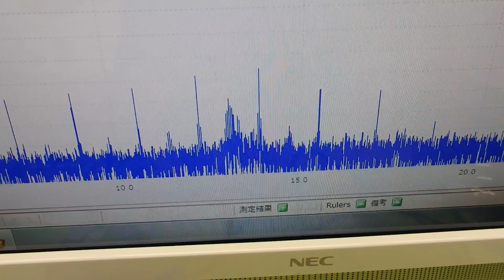音圧測定装置：超音波テスターを利用した実験動画 ultrasonic-labo